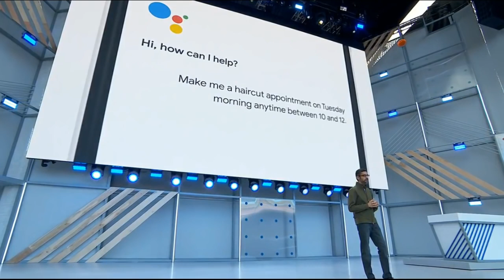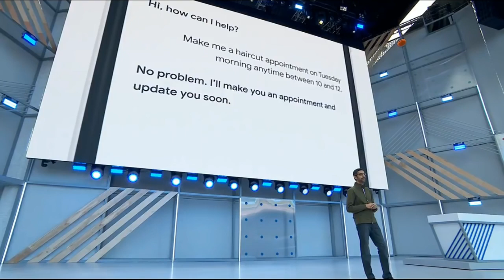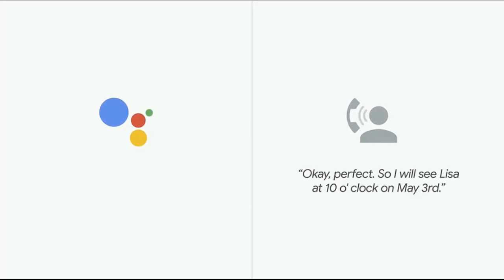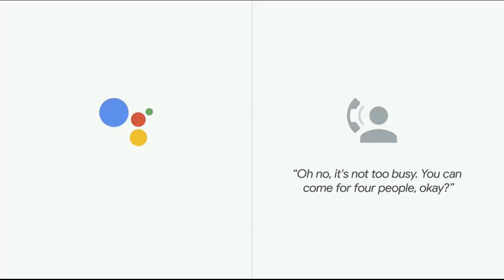Google Duplex A I Assistant spricht telefonisch einen Termin ab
Google Duplex Demo (Englisch)
Eine Demonstration, in der die künstliche Intelligenz einen Termin für den Nutzer ausmacht. Es ist unglaublich, wie realistisch sich das anhört. Die Stimme ist wahrlich nicht von der eines Menschen zu unterscheiden.

Viel Spaß beim staunen!

                                                                                          Quelle: Google